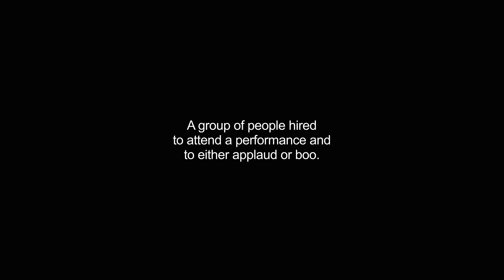claque video Dictionary meaning and pronunciation